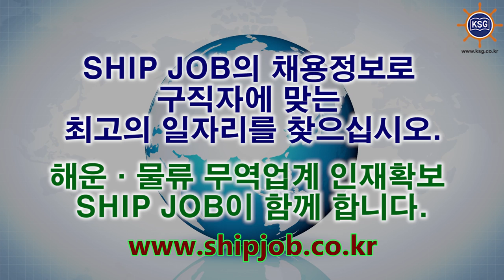SHIP JOB 해운물류구인구직안내